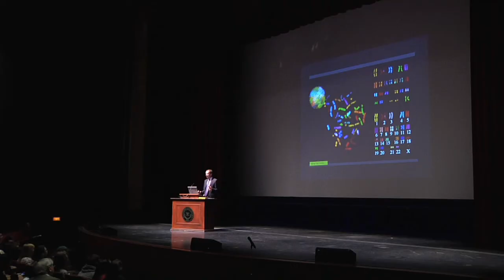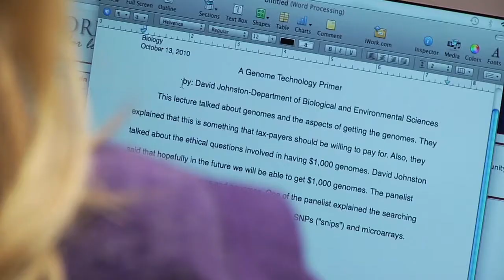Author of The $1,000 Genome, Kevin Davies, Brings Genes to Life as Part of Davis Lecture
Dr. Kevin Davies delivered the annual J. Roderick Davis Lecture Thursday evening, Oct. 14.  The author of multiple books including his latest, The $1,000 Genome, spent the day with students before presenting his lecture.  This video includes a one-on-one interview with Davies as well as highlights from the week.